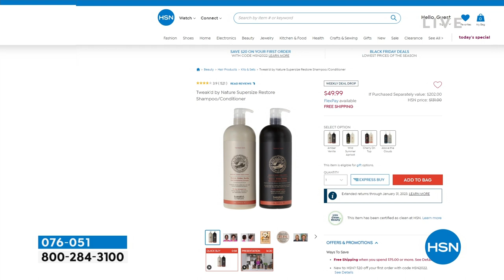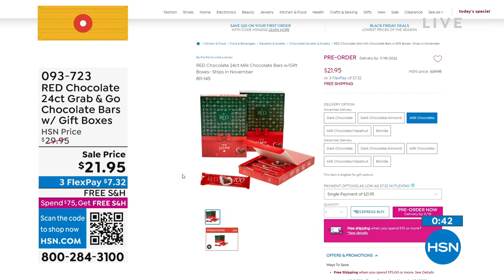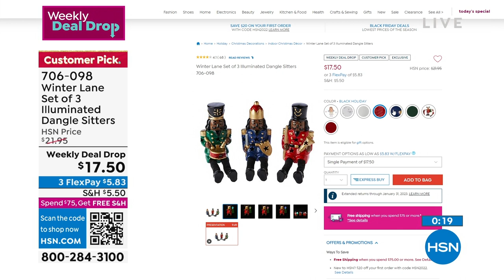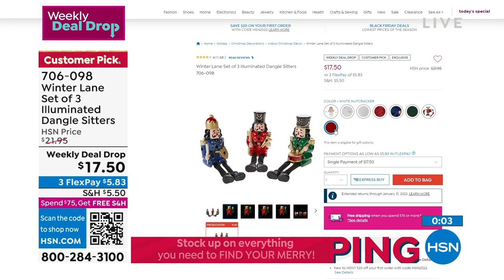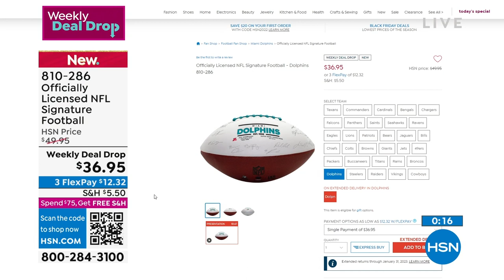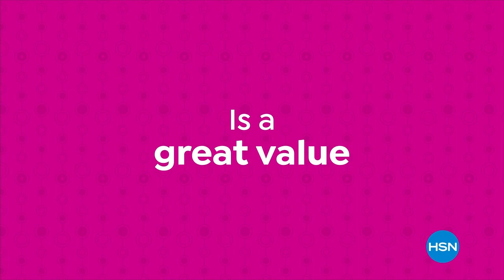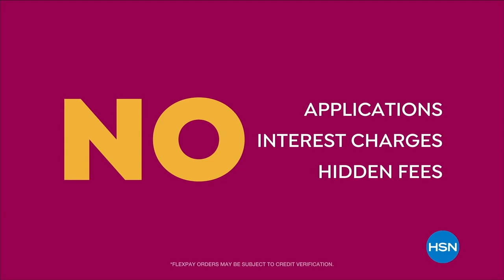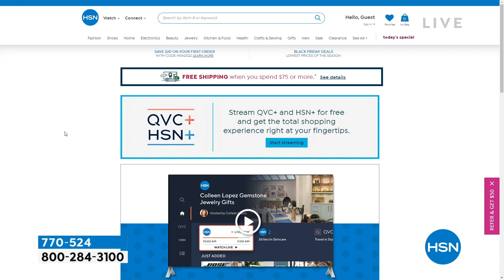HSN | HSN Today with Tina & Ty 10.18.2022 - 07 AM